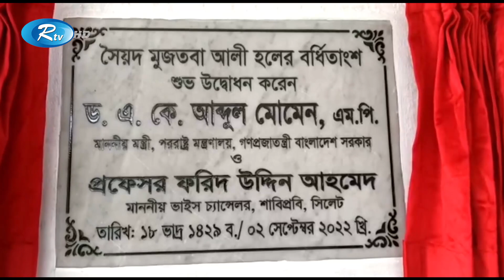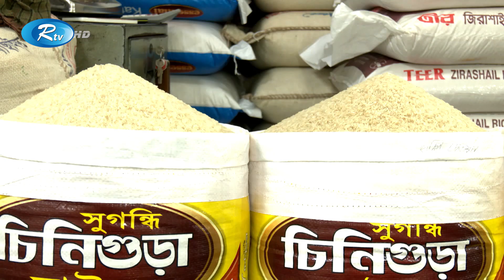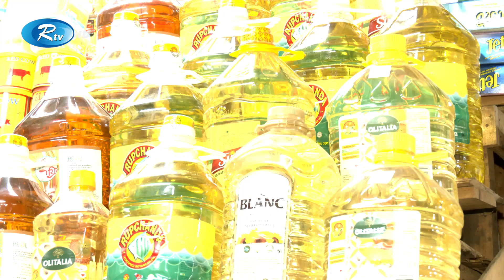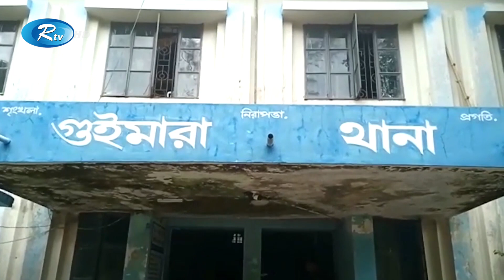Rtv Jela News | জেলা সংবাদ | ২ সেপ্টেম্বর , ২০২২